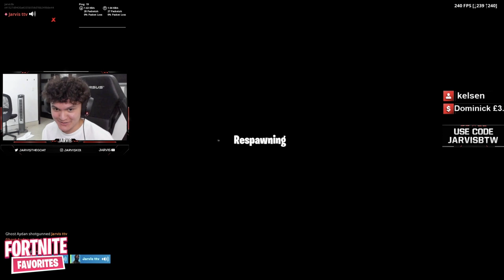FaZe Jarvis 1v1 Ghost Aydan in Creative Build Battles!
FaZe Jarvis 1v1 against Ghost Aydan (XBOX vs PS4) in Creative mode!

Streamers used in this video: